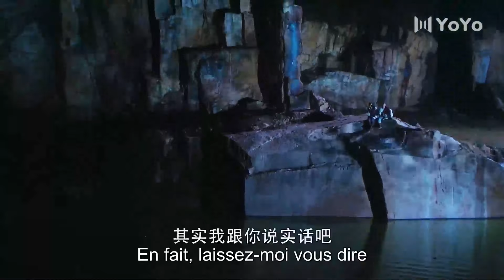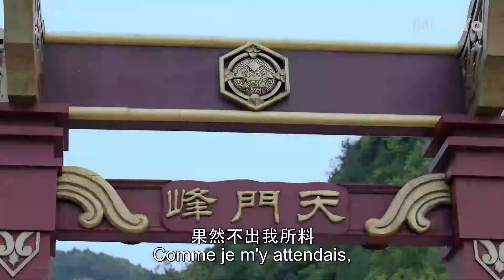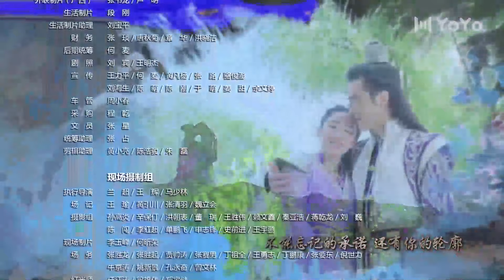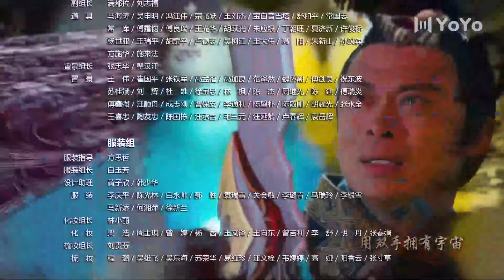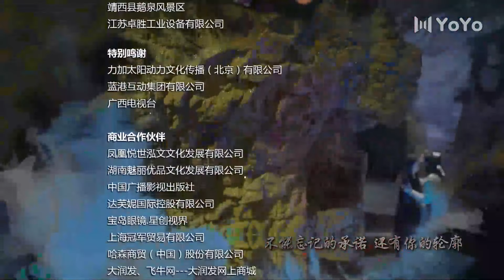【Full 】La Légende de Zu 14 | The Legend of Zu 💕YoYoFrenchChannel CDrama ChineseDrama SerieChinoise